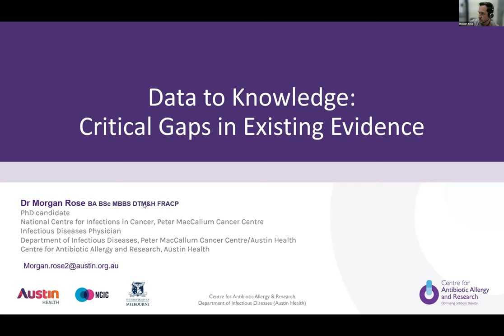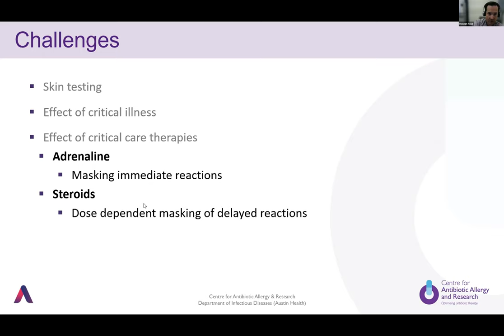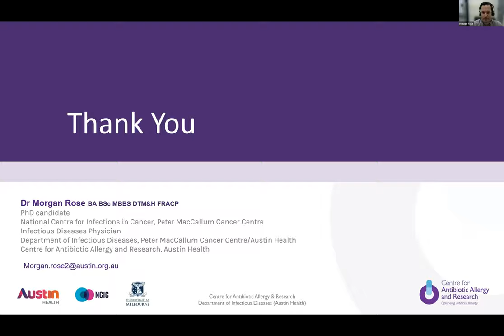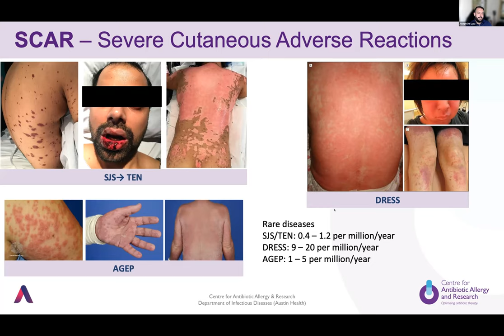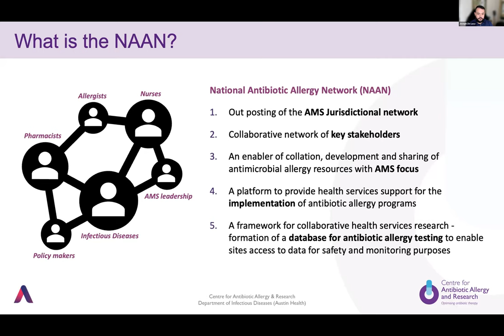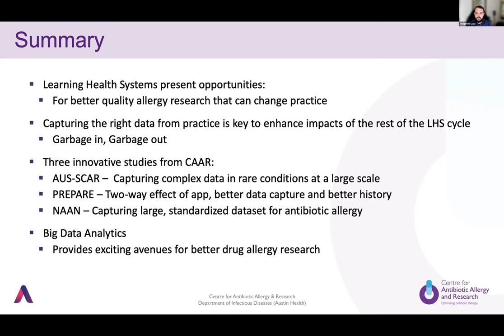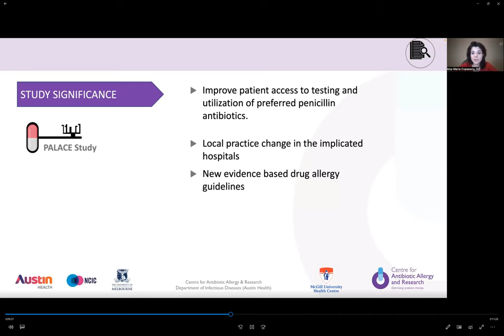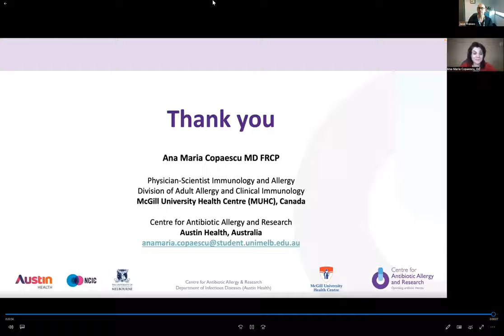NCAS AAW 2022 - A learning health system program for antibiotic allergy delabelling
Chair: A/Prof Jason Trubiano

Presenters
Data to Knowledge: Critical Gaps In Existing Evidence
Dr Morgan Rose

Knowledge to Practice: Clinical decision rules to delabel drug allergy in your practice
Dr Ana Copaescu

Practice to Data: Big Data, Bigger Plans
Dr Joe De Luca

Panel Discussions
Jason Trubiano, Morgan Rose, Ana Copaescu, Joe De Luca, Elise Mitri